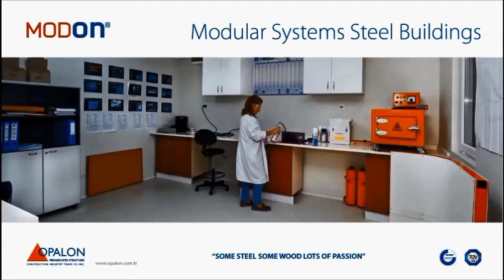OPALON préfabriqués Container acier structure modulaire bâtiment MODON